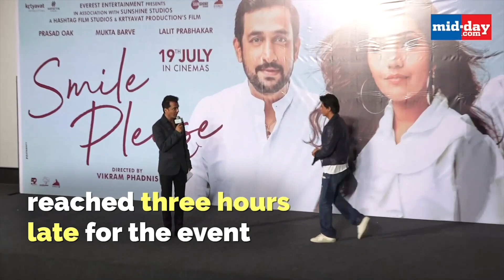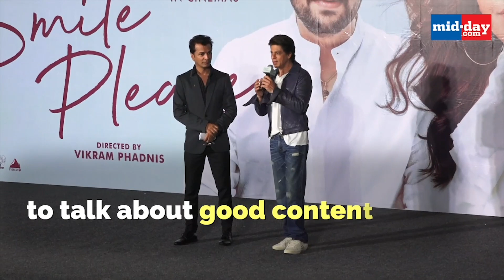Shah Rukh Khan wins hearts despite being late by 3 hours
ShahRukhKhan recently attended the trailer launch of a Marathi film SmilePlease that is directed by ace designer VikramPhadnis. SRK who is known for his unpunctuality reached three hours late for the event. So how did he make up for this? To know more, watch the video.